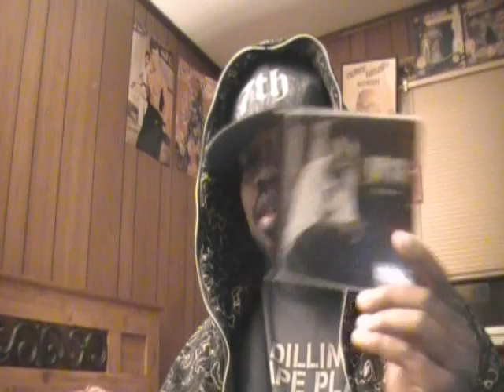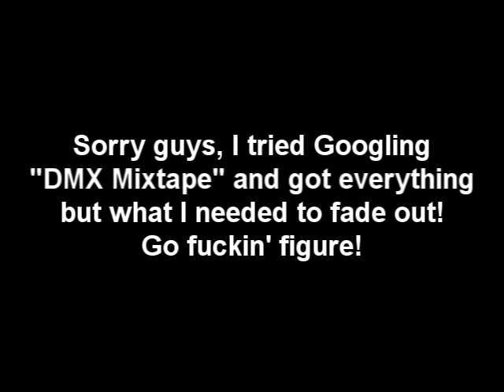DMX "Mixtape" Review